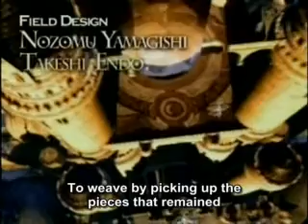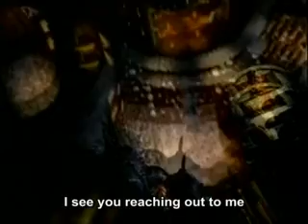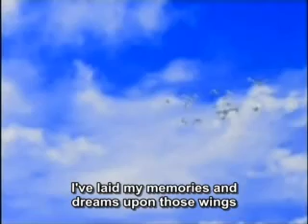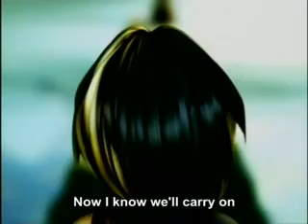Final Fantas IX: Melodies of Life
The most beautiful song from my favorite game. I selected the movie sequence that is almost identical to what was shown at the original ending of the game.